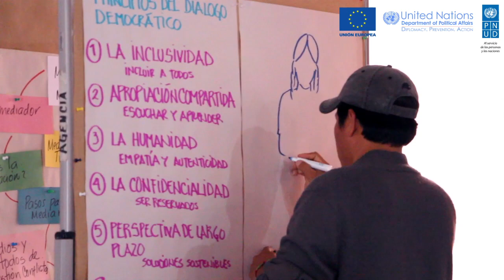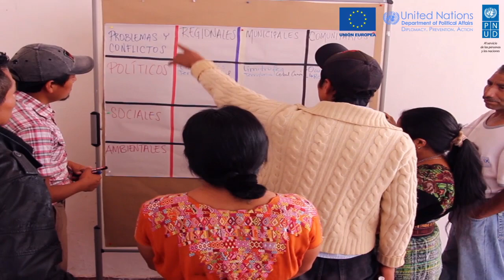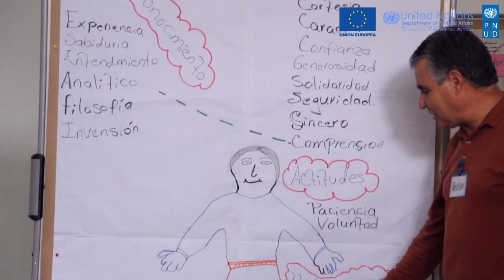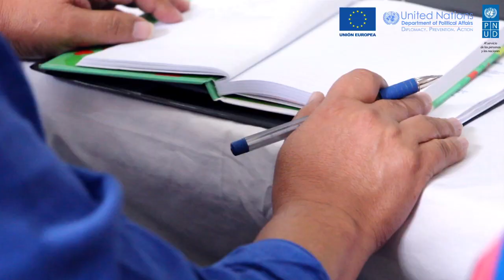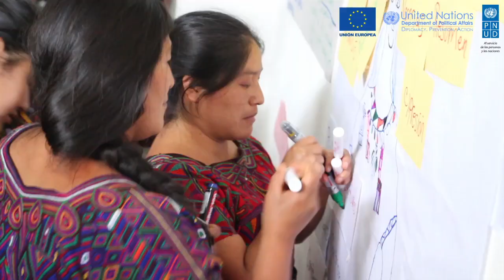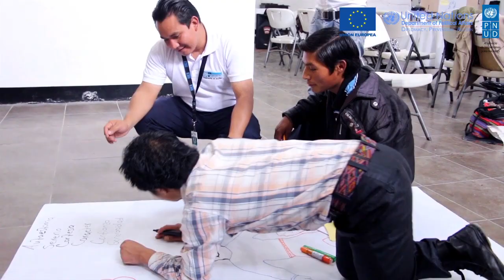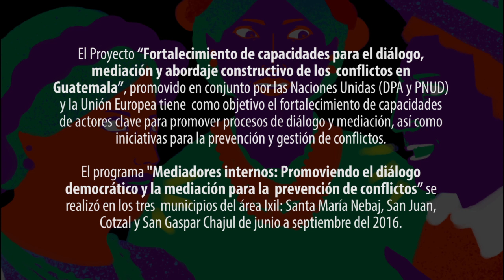Clausura del primer programa de formación “Mediadores internos"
En el marco del proyecto “Fortalecimiento de capacidades para el diálogo, mediación y abordaje constructivo de los conflictos en Guatemala” promovido en conjunto por el Programa de Naciones Unidas para el Desarrollo –PNUD- y el Departamento de Asuntos Políticos –DPA por sus siglas en inglés- con el financiamiento de la Delegación de la Unión Europea, se llevó a cabo el acto de clausura del primer programa de formación Mediadores internos, promoviendo el diálogo democrático y la mediación para la prevención de los conflictos en Santa María de Nebaj, San Juan Cotzal y San Gaspar Chajul de Quiché.